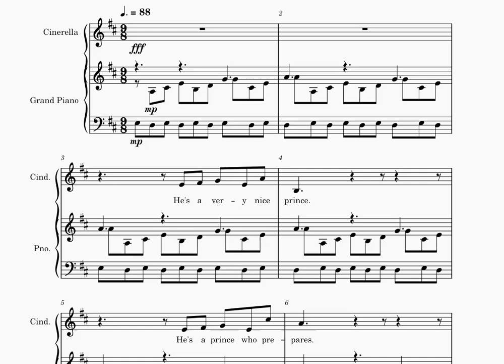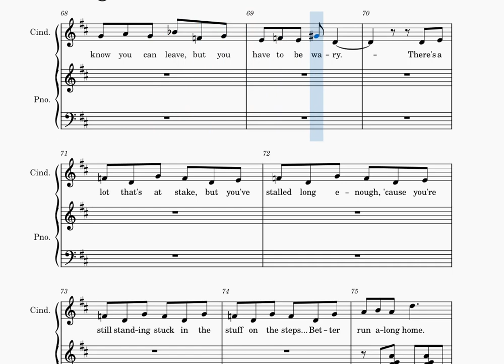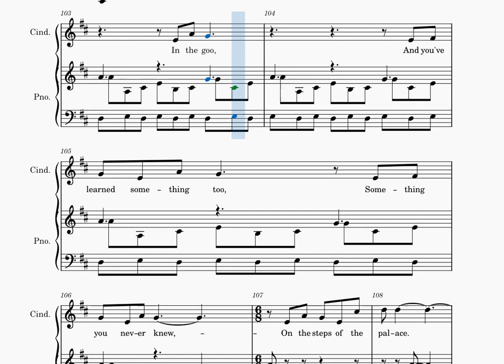On the Steps Of The Palace - Practice Track (Into the Woods)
Practice track for Cinderella singing On the Steps of the Palace from Into the Woods.